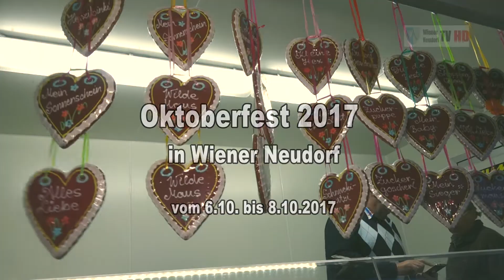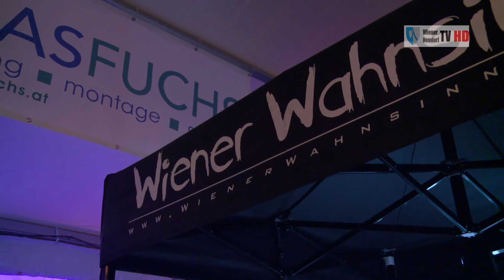Oktoberfest 2017 in Wiener Neudorf - noch bis Sonntag offen!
Vom 6.10. bis 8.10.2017 findet wieder das Wiener Neudorfer "Oktoberfest 2017" statt.
Am neuen Standort in der Tennisstraße haben die beiden Veranstalter Andreas Krumböck und Uwe Dietz ein Zelt für kapp 1000 Personen mit Bühne und Gastronomie aufgestellt.
Mitveranstalter ist heuer erstmals auch die Marktgemeinde Wiener Neudorf und Bürgermeister Janschka ließ es sich nicht nehmen, zur offiziellen Eröffnung traditionsgemäß  ein Fass mit Freibier anzuschlagen.
Schon am Freitag brachten Entertainer "Manuel Eberhardt" und die Kultband "Wiener Wahnsinn" die Seele des zahlreichen Publikums zu "kochen".
Am Samstag, den 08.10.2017 unterhalten zunächst das "Hans Ecker Trio" mit Witz und Wienermusik und anschließend die "Mikes Crew Partyband" mit vielen Hits zum Tanzen und Schunkeln.
Abschließend gibt es am Sonntag, den 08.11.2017 ab 10 Uhr bei freiem Eintritt ein Konzert des MV Lyra & Pete Hoven.

Die Veranstalter  bitten um zahlreichen Besuch!